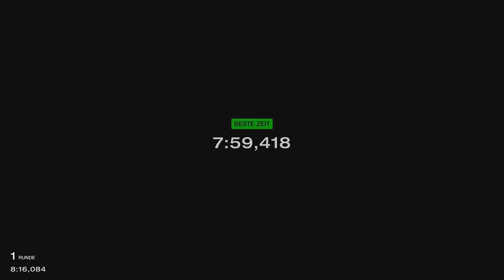Gran Turismo™ 7 #133 BMW Safty Car